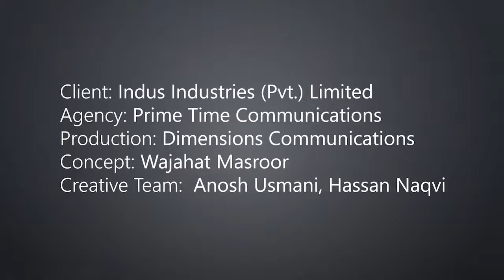Deer Pencil TVC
Project: Deer Pencil TVC
Client: Indus Pencil Industries
Agency: Dimensions Communications